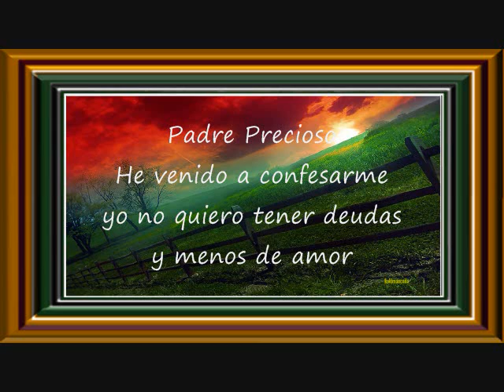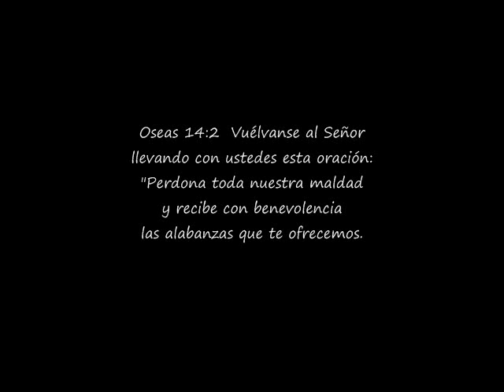Padre Del Cielo Bendíceles Pista